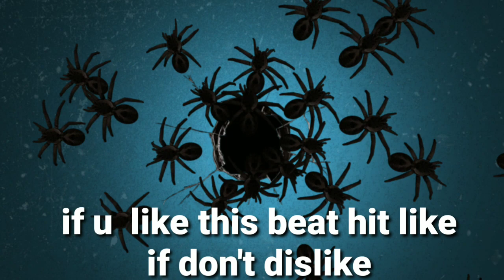Hip Hop Free style Beat latest 2020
If  you guys really interested  my beat drop your comment.